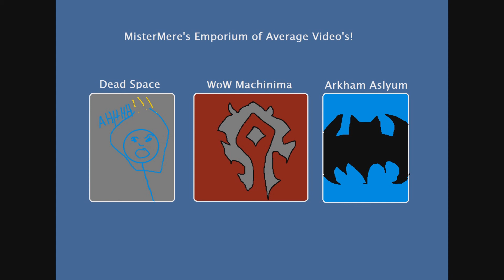Arkham Asylum [Part 15]- Gotham City Sirens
Stranded on Arkham Island with nothing but the gadgets of the Batman, our hero Mere must fight his way through Batman's rogues gallery.